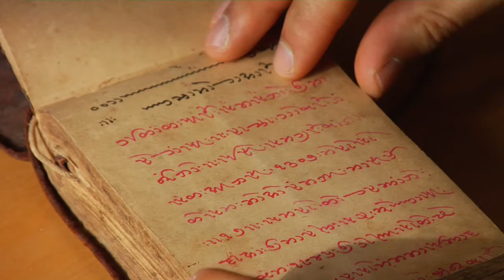University of Toronto: Professor Shafique Virani, The Study of Religion